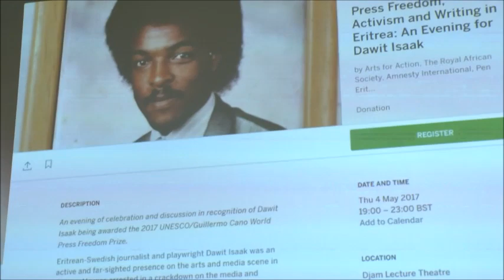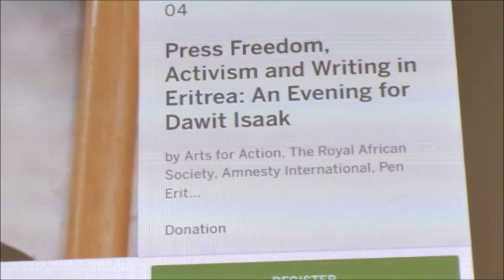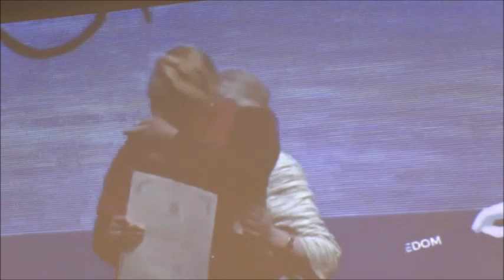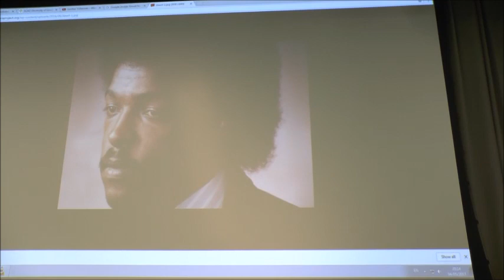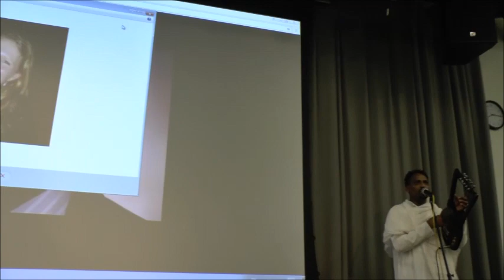Voice of Assenna: World Freedom Day - Press Freedom Event for Dawit Isaak in London - Part 1